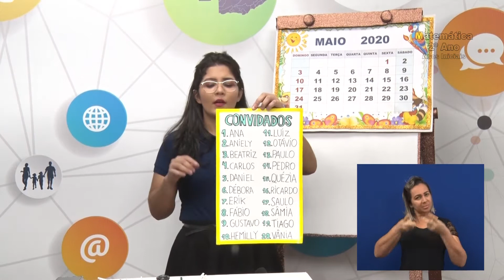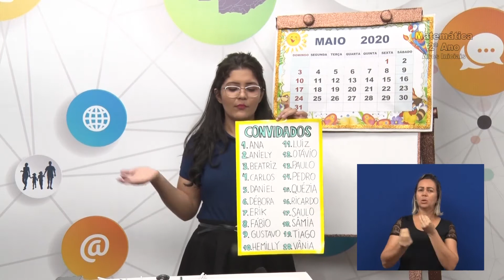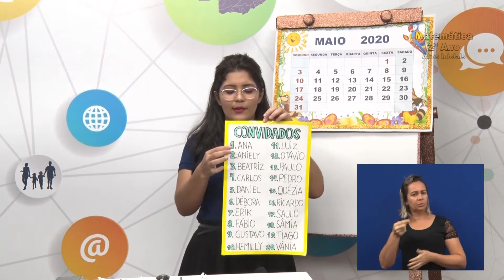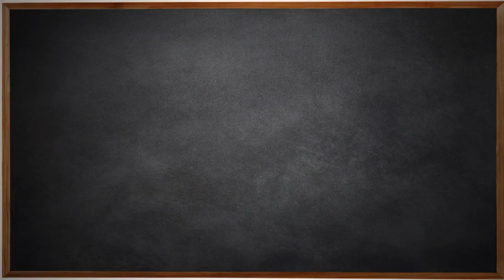2º Ano - Matemática - Aula 04 - Função Social dos Números - Parte 1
2° Ano do Ensino Fundamental - Anos Iniciais.
Aula 004 de Matemática.
Tema: Função Social dos Números - Parte 1
Professora: Priscila